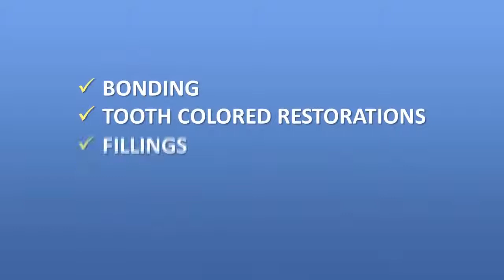Memphis Web Commercials American Cosmetic Dentist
Internet Video Ads Have Higher Impact Than TV Ads & Getting Stronger Everyday.
"TV" may still dominate the advertising market, but the audience for online video is soaring, with 58 percent of the U.S. population, up from 38 percent five years ago. Digital video presents a Great opportunity for marketers, given that online viewers are receptive to ads and that viewing is growing and getting stronger everyday among hard-to-reach audiences like adults 18-34.

Memphis Web Commercials American Cosmetic Dentist, Imagine that! Yes! Online (esp. Marketing) has and will be taken over just about everything. So why don't you have any presence online? Please! If you wish to have more clients or customers? Than it's time to step up and allow Memphis Web Commercials make you a Business Web Commercial.

Hi my name is Tony "MemphisMan" Falasca, I own Memphis Web Commercials Business. I help local businesses by building them a Online Web Commercial and then promoting this Web Commercial.
There you will find the costs and exactly what I can do for you, You must understand I keep the costs as low as possible!.

As you seen by the beginning of this article How powerful the Internet has taken over. Just think about it, Your out walking the streets and someone wants to go a Pizza Place. So what do they do? They pull out their cell phone and go straight to the Google browser and put: "Memphis Pizza"  There your Web Commercial sits! They watch it and make a trip to get some of that Delicious Pizza at your business.

So if you wish to make your business stand out from the rest! Then you need to talk to me and I can make sure you have a better chance with marketing your business.

Tony "MemphisMan" Falasca